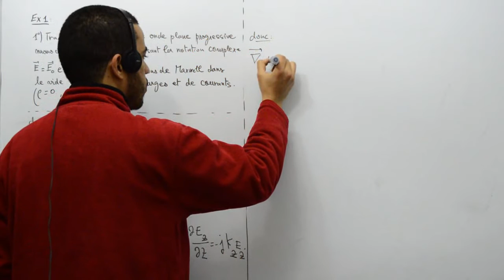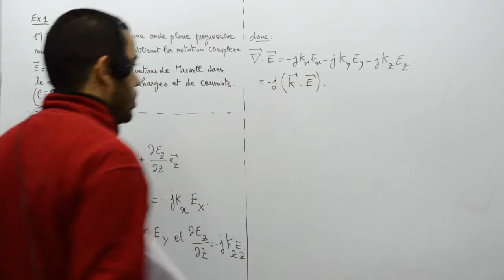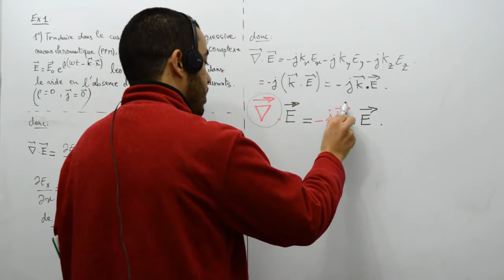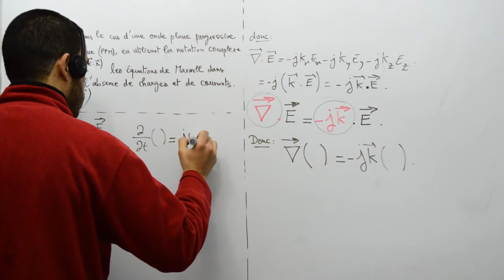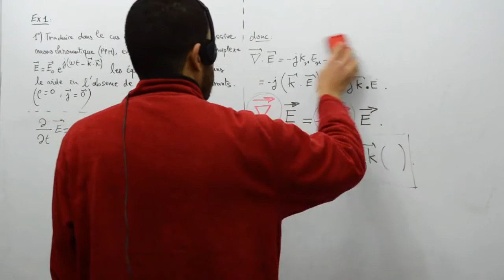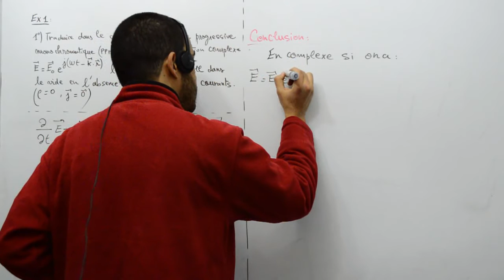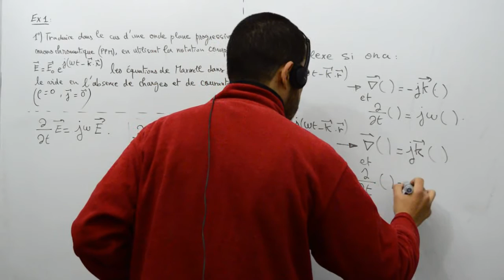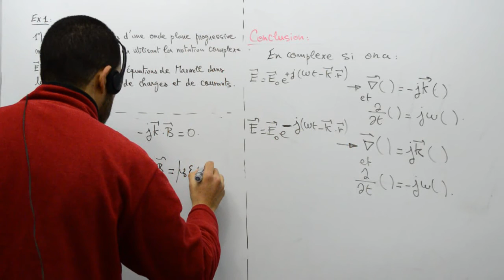Les ondes électromagnétique dans le video, exercice 1, part 04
Exercice sur les ondes électromagnétique.
Prof: Mohamed